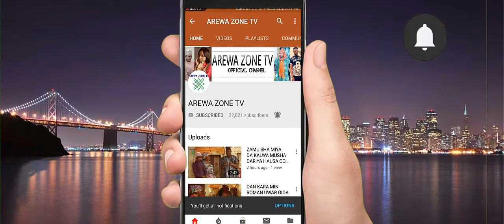Kalli Asirin Dan Ibro Da Daushe Ya Tonu A Gaban Budurwarsu - Musha Darya